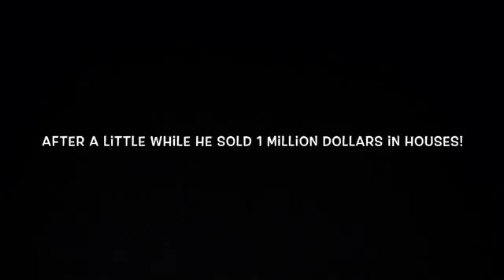Great Salesman Story